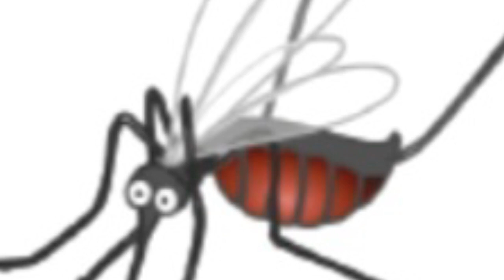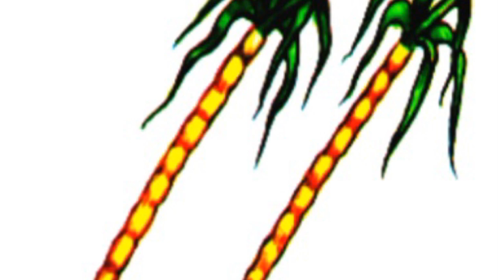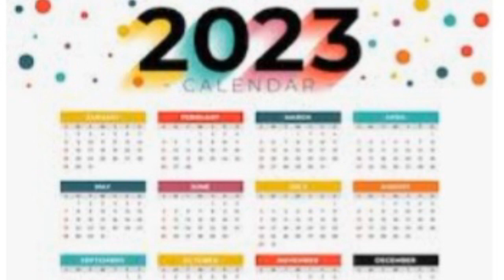मजेदार पहेलियां, पहले बताओ, पुरस्कार पाओ,Paheli in Hindi. Paheli pratiyogita#puzzle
Ankur path pustak kaksha do
bacchon ka majedar paheliyan
Chetna Satra
छात्र-छात्राओं mein pratiyogita ki Bhavna viksit karne Ko Dil se pahli pratiyogita ka aayojan